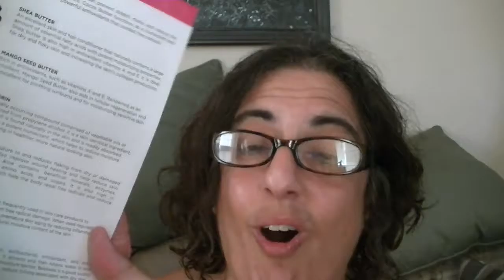Rosalie's Flower Posh Video 2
Closeouts from Perfectly Posh.